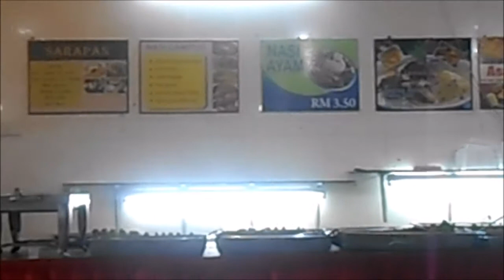Glimpse of Kuala Lumpur Malaysia & KLIA2 Airport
Owen's Travel Adventure ✈
Here's my new video on my recent trip to Kuala Lumpur. I featured some of the best spots in KL as well as the newest passenger terminal which is KLIA 2.

Kuala Lumpur is always on my top list of destination because of a diverse culture, great place for food trip, nice green landscapes and many more.

Places visited: Merdeka Square, Central Market, Masjid Jamek, KLCC & Petronas Tower

Many more to offer in KL.

Finally, no more old LCCT which feels like you're in a bus station. KLIA 2 is very modern and almost all the flights, they use the boarding bridge. KLIA 2 features a unique architecture they call the Sky Bridge, that connects passengers from the main concourse to the satellite concourse. This allows aircraft as well to taxi below.